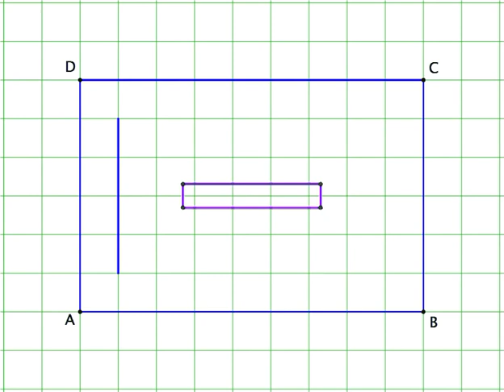Geometric Jolts introduction part (a)